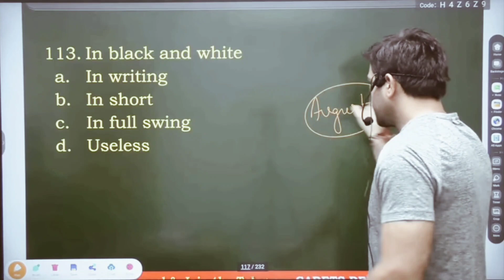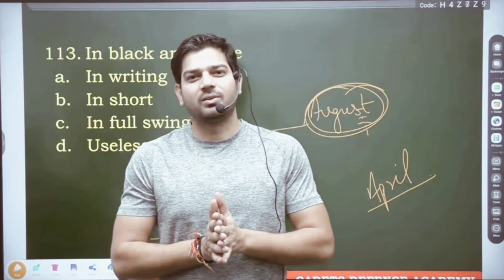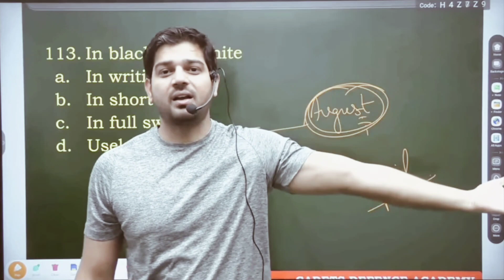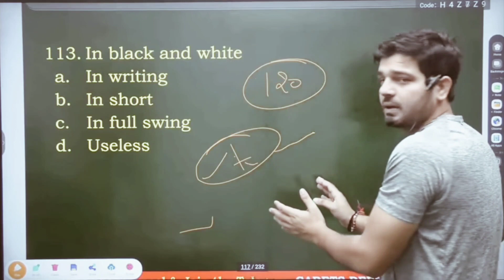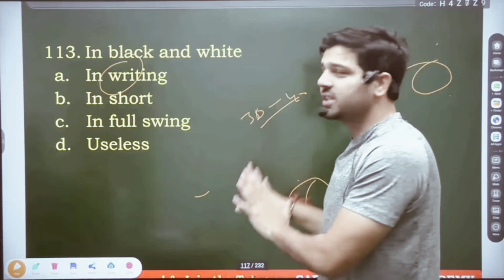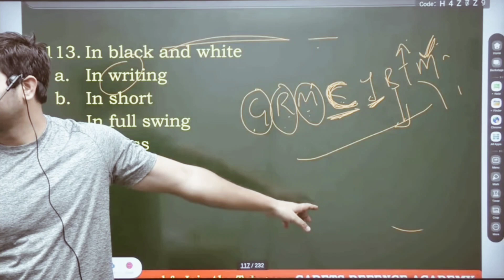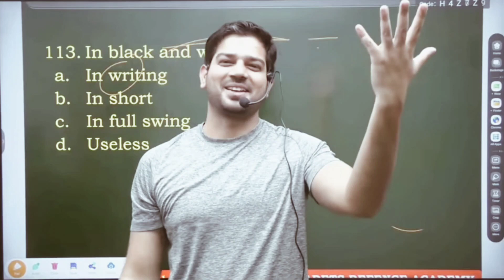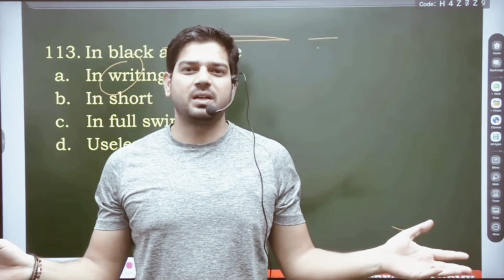Sanjeev Thakur Sir की NDA की journey//Mha motivational video for All aspirants